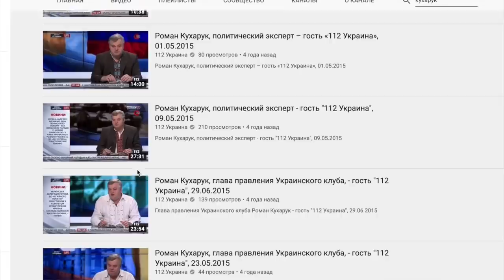Куда приводит трусость власти